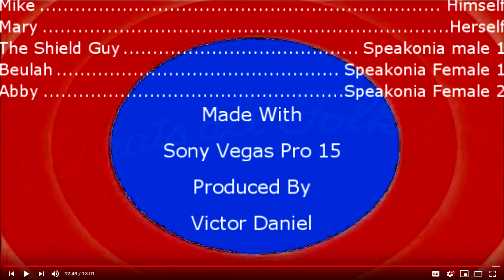LT Bloopers 12: Letter imperfect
Various letter combos on the shield.
Characters: Sam, Mike, Mary, Shield Guy, Jimmy, Hank, Beulah And Abby.